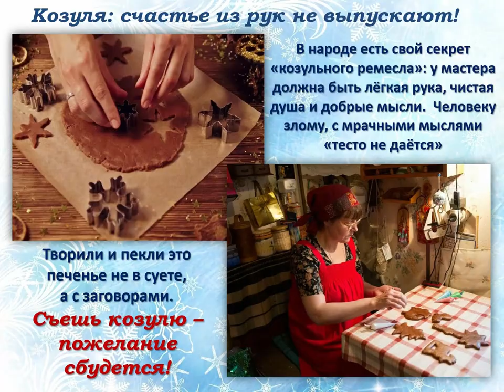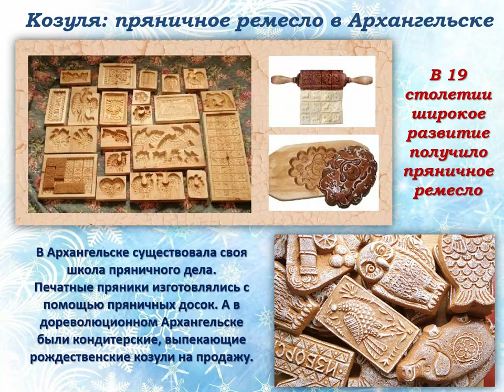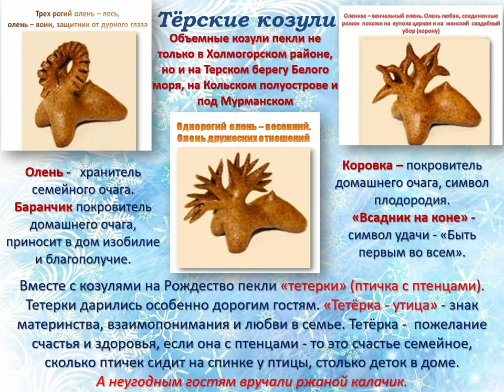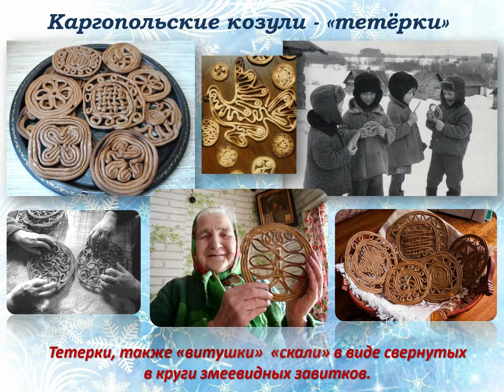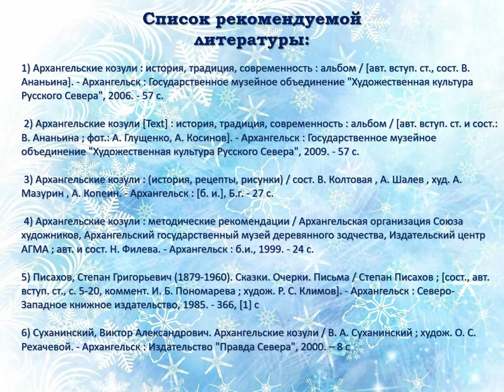Чудо северное — козуля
В Привокзальной детской библиотеке № 8 рассказывают об истории появления козуль, о их разновидностях и знакомят с рецептами чудо-пряников.